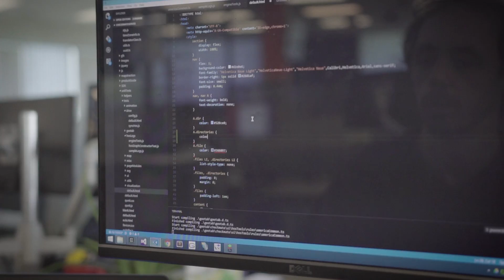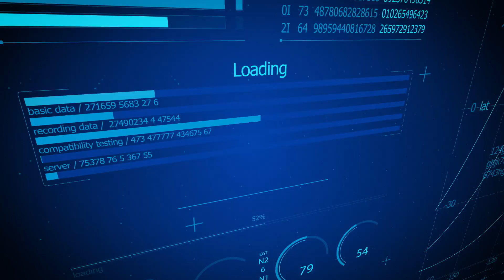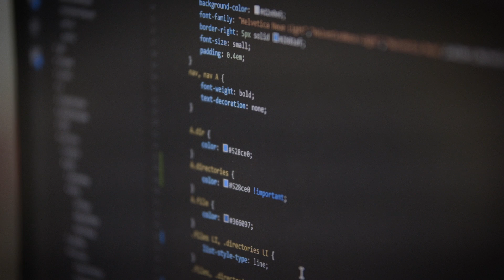Geotab | The Future of Telematics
Geotab Company Overview: Geotab is a global leader in telematics, providing open platform fleet management solutions to businesses of all sizes. Geotab’s intuitive, full-featured solutions help businesses better manage their drivers and vehicles by extracting accurate and actionable intelligence from real-time and historical trips data.